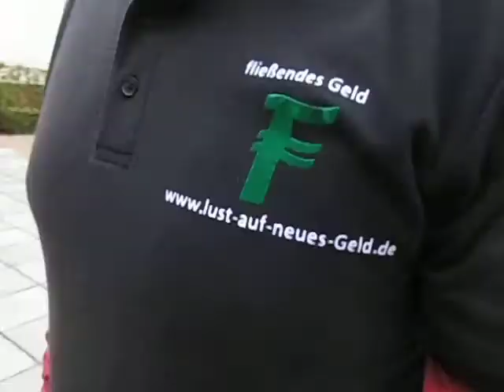Die Bürgermeisterkandidaten für Pritzwalk im Talk | Mai 2017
Beim MAIFEST der PRITZWALKER STADTZEITUNG stellten sich alle vier Kandidaten zur Bürgermeisterwahl 2017 in Pritzwalk den Fragen des Moderators und der Bürger. Copyright: Hartmut Winkelmann